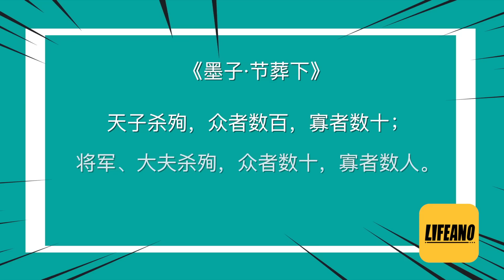袁腾飞聊殉葬：直到20世纪，中国还在鼓励 lifeano漫聊 230209